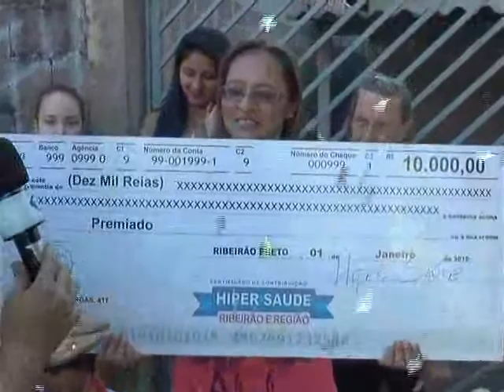HIPÉR SAÚDE PRÊMIO 10 MIL 15 07 16